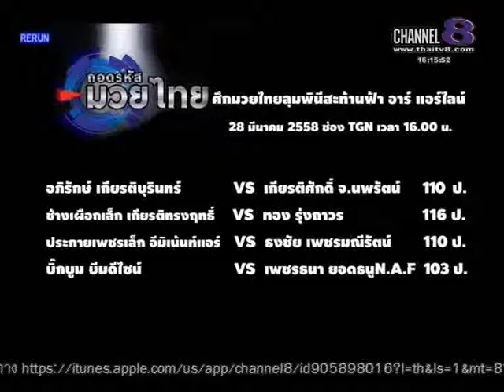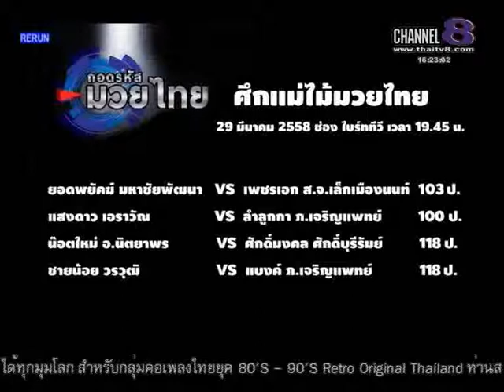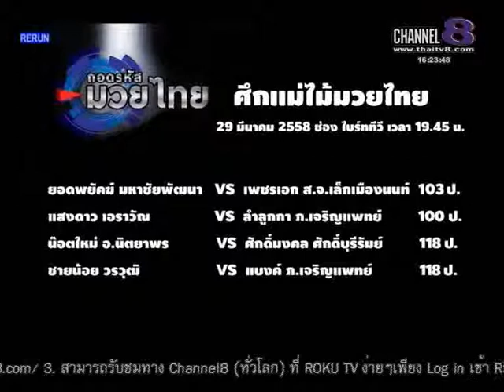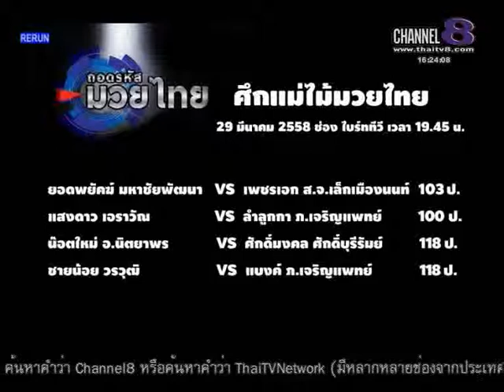ช่อง8 ทีวีพูดได้ รายการมวยเด็ดเซียนอู๋ 28-03-58 เบรก 4